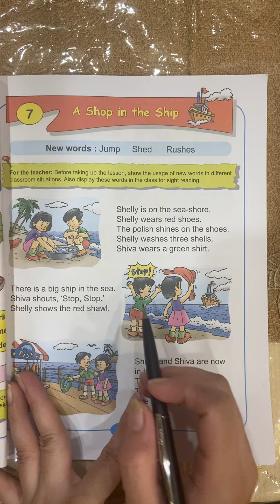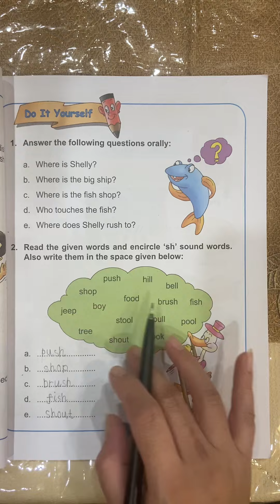“Sh “ sound words and related story and related question answer in class 1#saazeduca shortvideo 😊👍